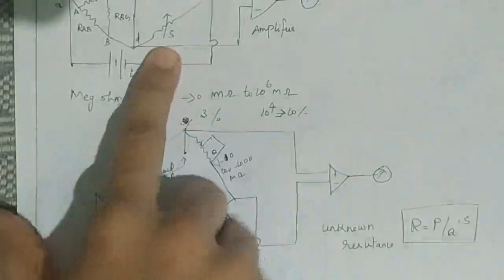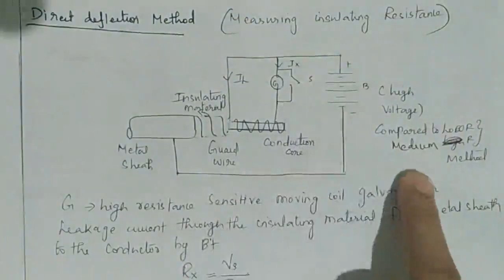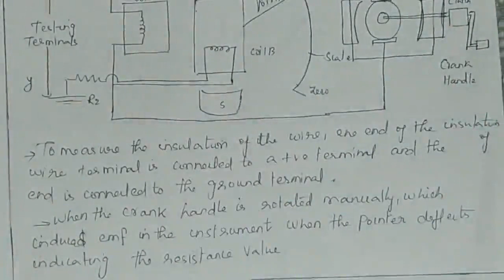PG TRB PHYSICS/POLYTECHNIC EXPERIMENTAL PHYSICS (measurement of High resistance)